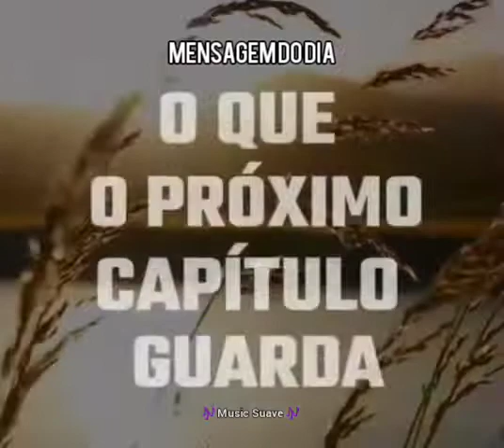Mensagem do Dia...